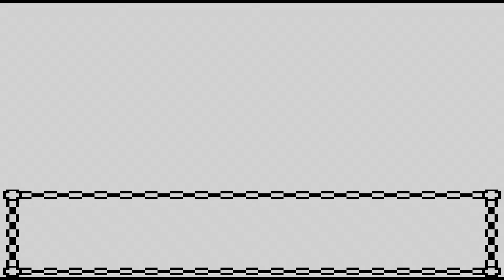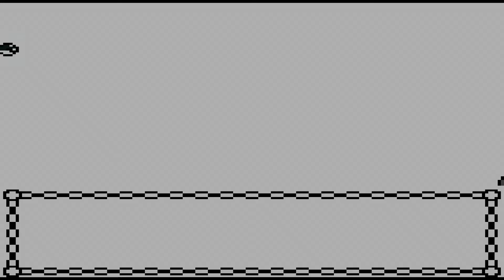Pokemon Crystal episode 21:Balls.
We get the squirter of life and apply it to a ball and wood monster.